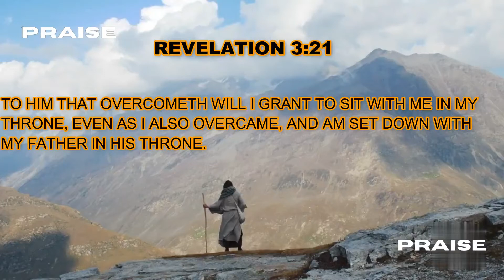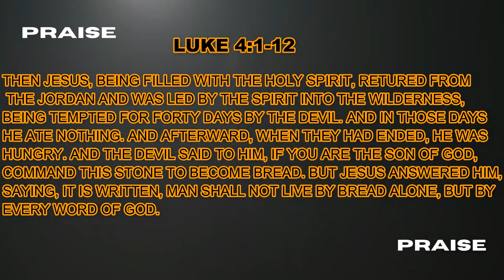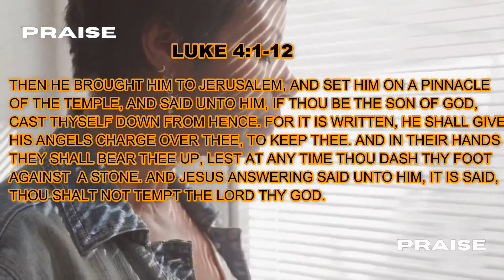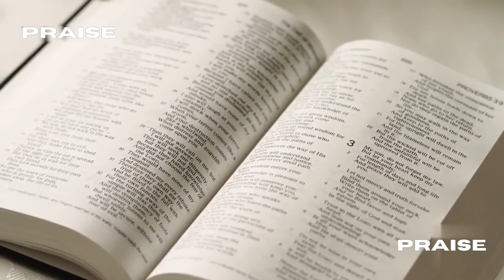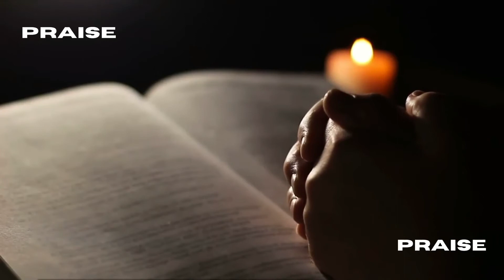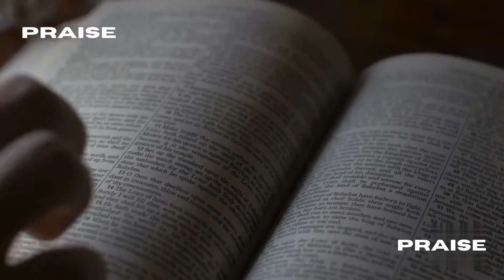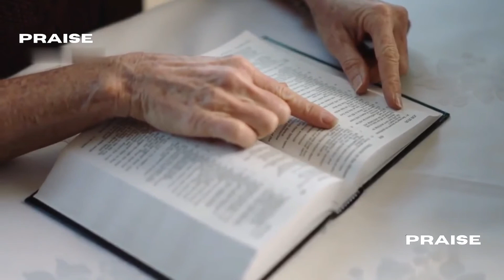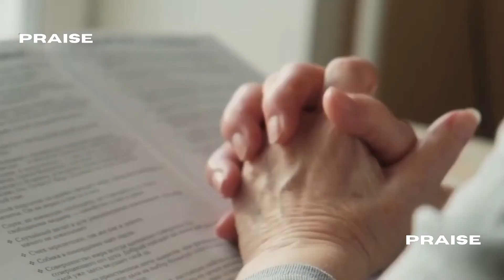DON'T FALL INTO TEMPTATION | BE MINDFUL OF DEMONIC PRESENCE